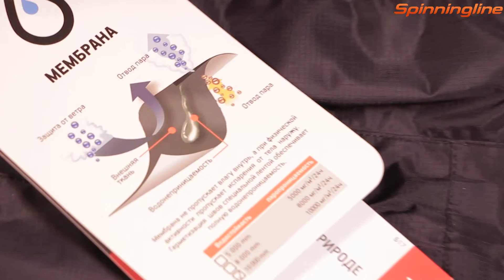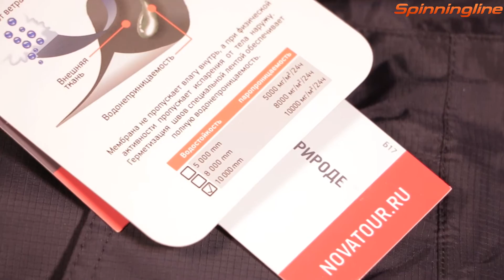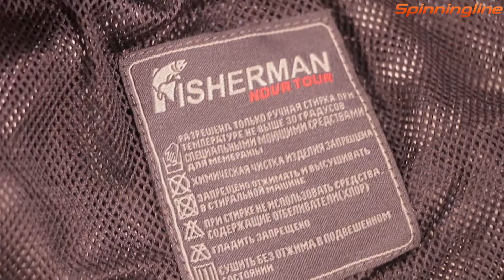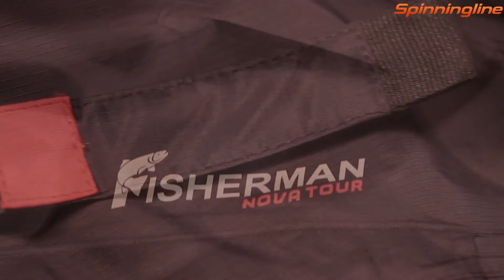Куртка Nova Tour Риф Pro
Обновленная модель Риф PRO от Fisherman представляет собой куртку укороченного фасона, прекрасно подходящую для забродной ловли. Она выполнена из Micro Tweel - отличного современного мембранного материала. На куртке Риф PRO имеется 2 прорезных кармана с молниями и микрофлисовой подкладкой, 2 объемных кармана, закрытых цельноскроенными клапанами, в верхней части куртки и теплый карман для живых приманок или чувствительной к перепадам температур техники. На внутренней стороне этой куртки предусмотрены два кармана из сетки. Анатомически скроенный капюшон с плотным козырьком и двойной регулировкой обеспечивает отменное прилегание к голове, не мешая при этом обзору. При раскройке рукавов так же учитывалась анатомия движений, что позволяет активно двигать руками, например во время проведения забросов. Куртка Риф PRO снабжена водонепроницаемыми манжетами, что крайне полезно и во время дождей, и при поездках на катере, или даже если придется опустить руку в воду за долгожданным трофеем. Для поддержки удилища предусмотрено специальное крепление "Третья рука". Нижний край куртки и рукавов имеют регулировку по ширине. Фронтальная молния надежно закрывается ветрозащитной планкой.